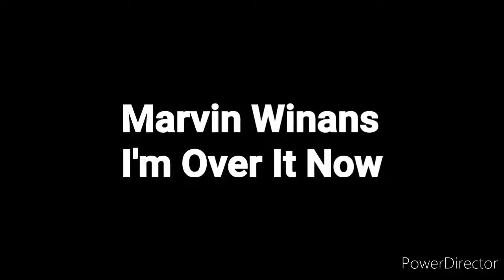Marvin Winans-I'm Over It